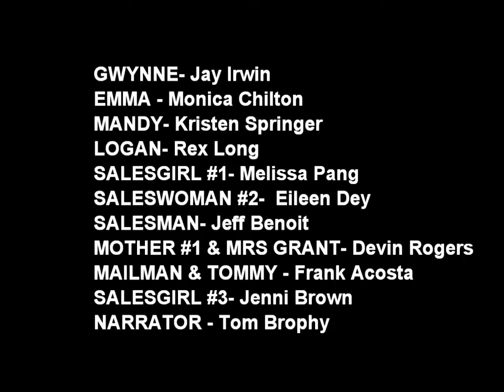Three Two One Part 3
Full credits at the end.